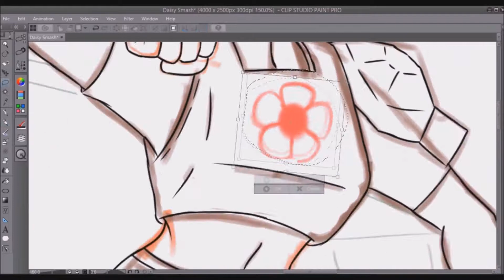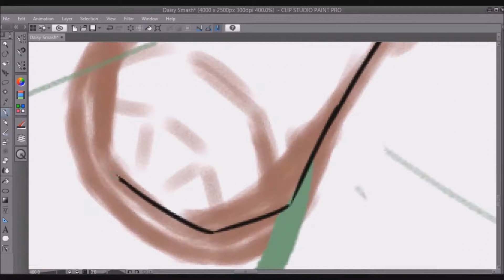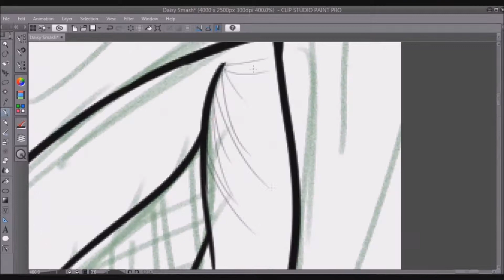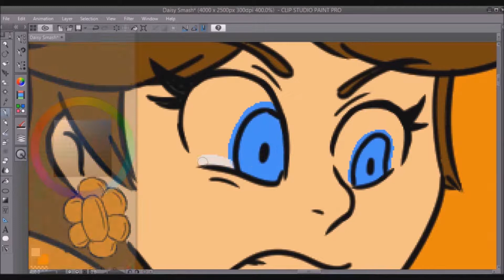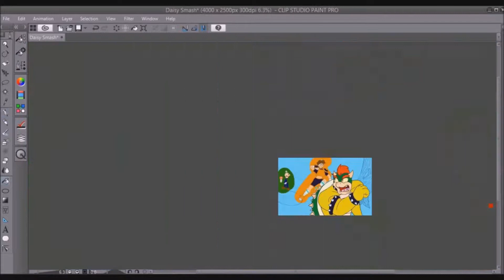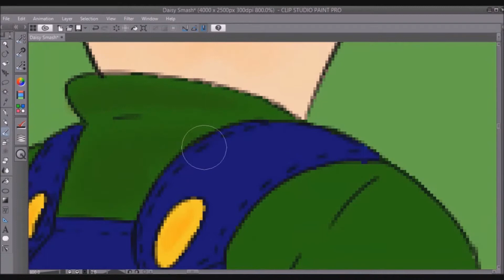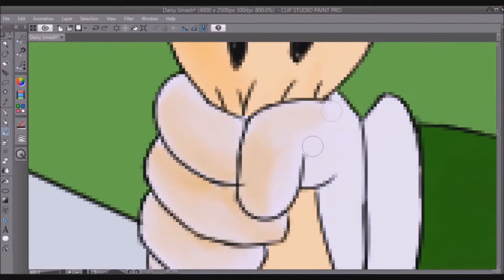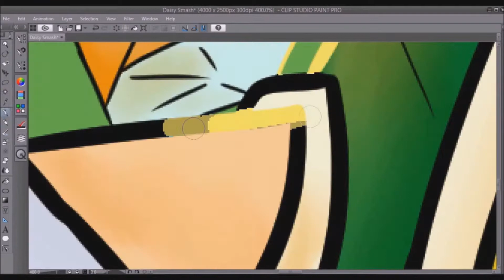Prompts #2 | Daisy SMASH! *SPEEDPAINT*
Hey the new Smash Bros game is soon to come and im super excited for its arrival...even if i dont have a switch yet. im still excited about it